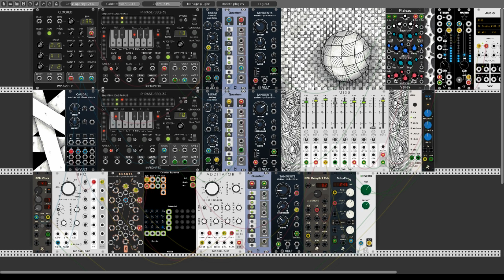Mixed Greens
A salad of mixed greens with lemon wedges, thinly sliced onion and olive oil ...